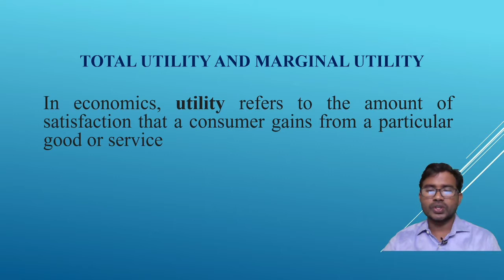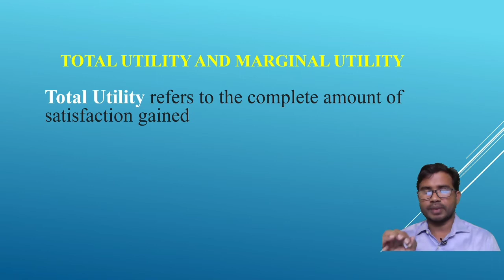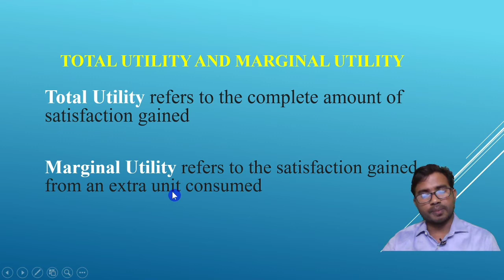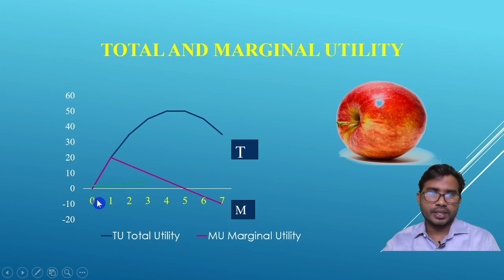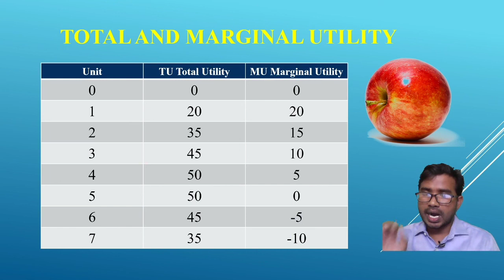Total Utility and Marginal Utility II మొత్తం ప్రయోజనం, ఉపాంత ప్రయోజనం మద్య తేడా మీకు తెలుసా ?